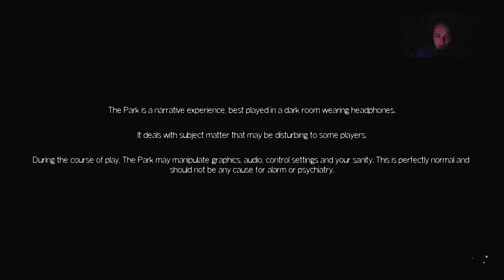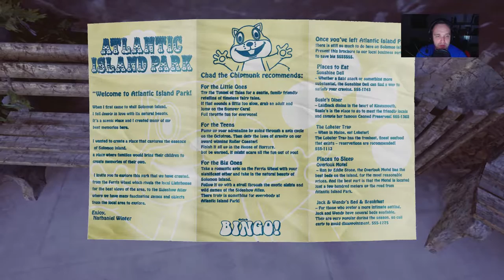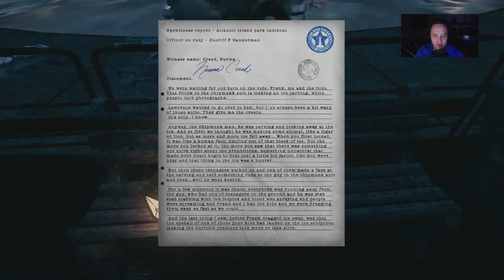Let’s Play The Park (PS4 Gameplay)#1 Hänsel und Gretel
Infos zum Spiel :

Lorraine ist eine junge, alleinerziehende Mutter, die sich mit den typischen Problemen von jungen, alleinerziehenden Müttern auseinandersetzen muss. Wir müssen schauen als eines nachts ihr Sohn in einem Vergnügungspark verschwand ihn wieder zu finden doch was im Park auf und wartet damit hatten wir nicht gerechnet . Schaut euch das kurze Live LP doch einmal an und gruselt euch mit Flexi .

Erhältlich für :

PC / PS4

Entwickler: Funcom